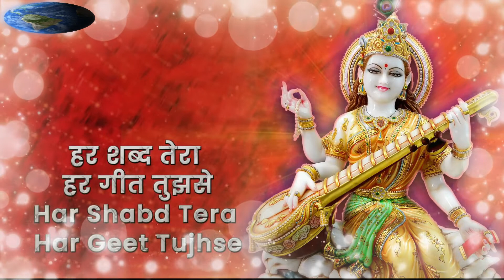Hey Sharde Maa हे शारदे मां - Saraswati Vandana | Basant panchmi Song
हे शारदे माँ : अज्ञानता से हमें तार दे माँ : माँ सरस्वती प्रार्थना